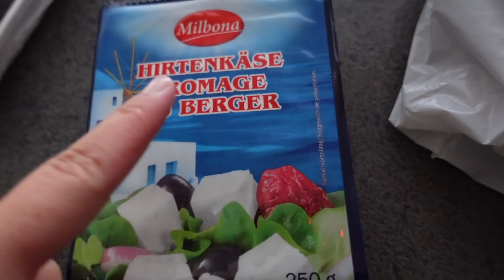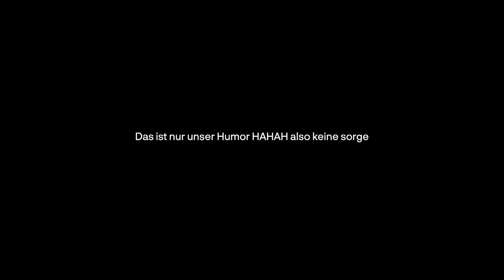Ramadaily #1: ES GEHT LOS! Fasten, einkaufen, kochen etc.